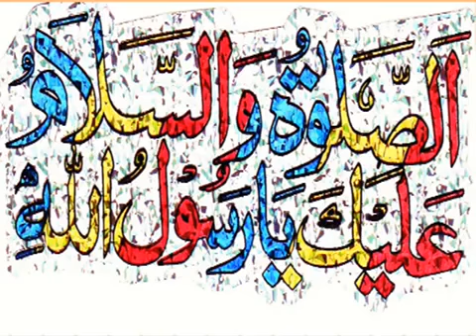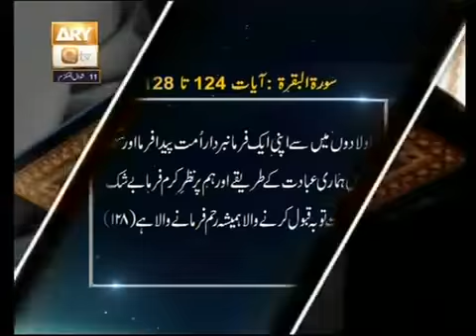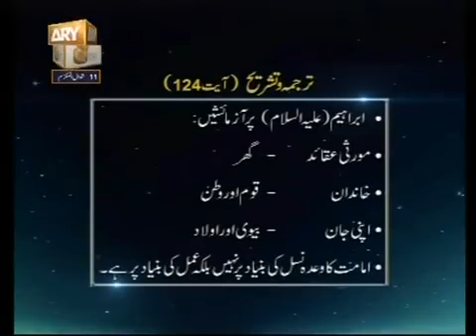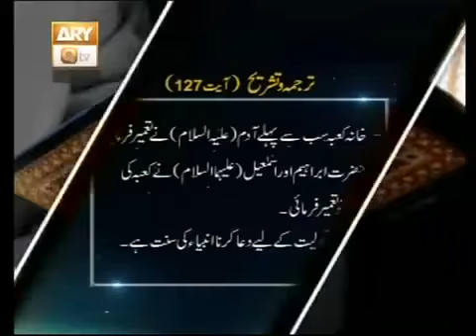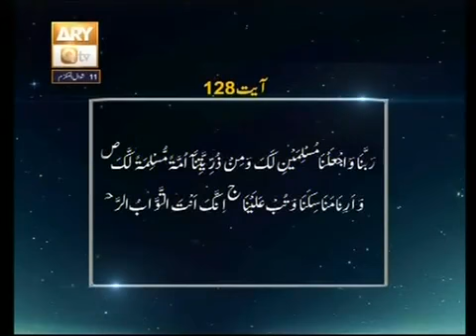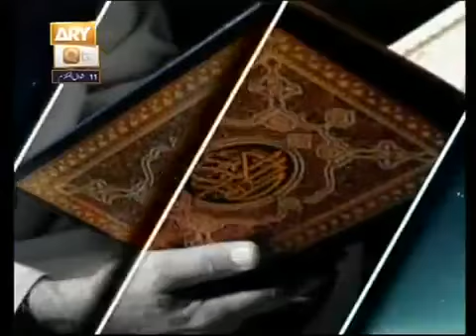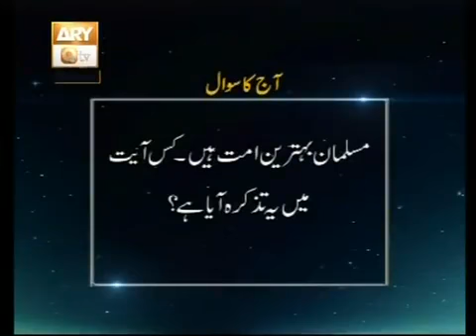36 Baseerat Ul Quran Surah Al Baqrah Ayat 124 Ta 128 By Shujauddin Sheikh